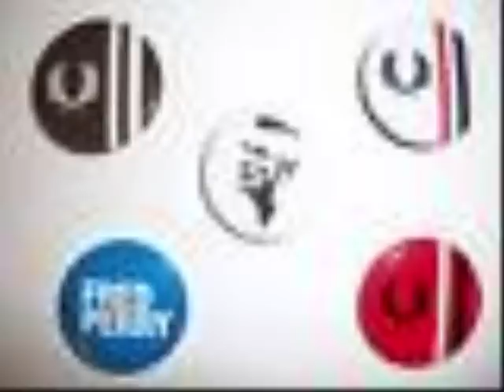Paul Weller time passes .wmv